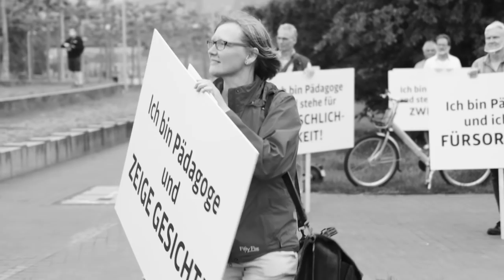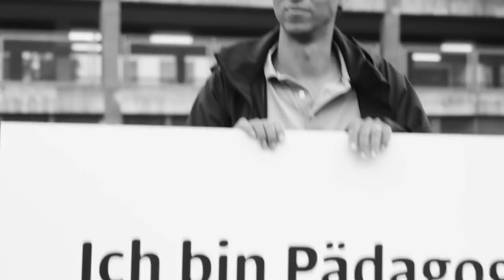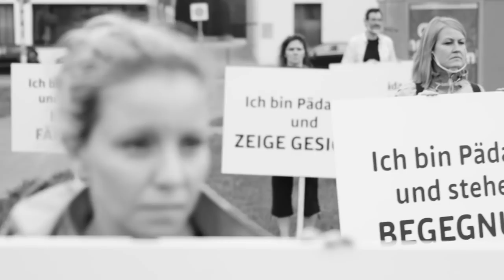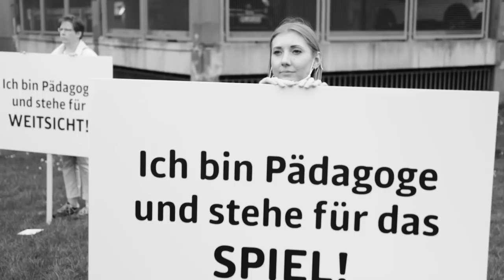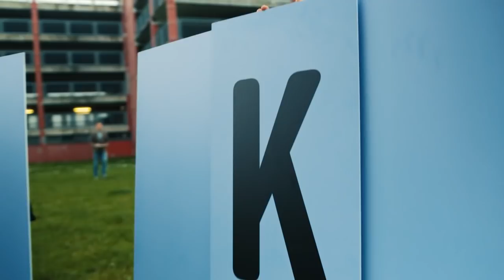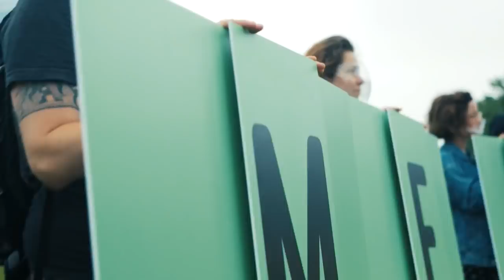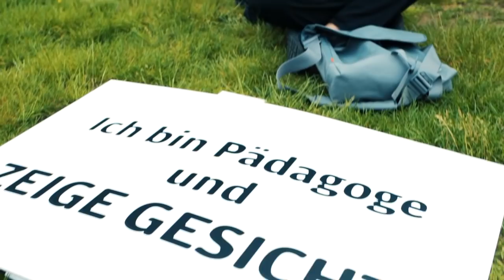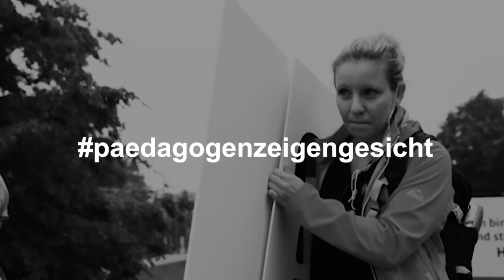Aktion „Pädagogen zeigen Gesicht“ am 5. Juni 2021 vor dem Landtag in Düsseldorf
KONTO
Gunnar Kaiser
IBAN DE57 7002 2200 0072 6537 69
BIC FDDODEMMXXX